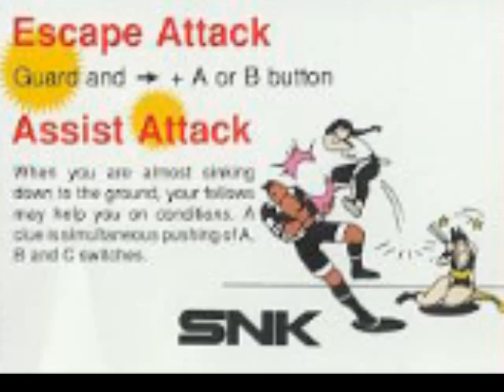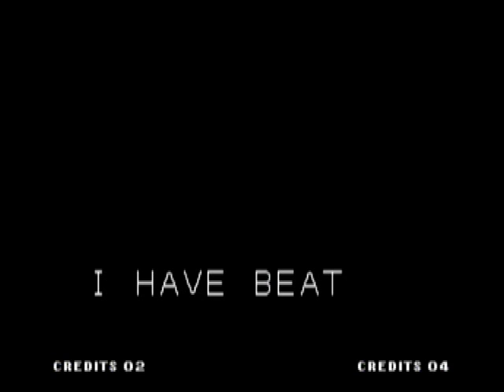Let's Play King of Fighters '94 Part 0: Ikari Warriors Team Playthrough (Single Mode)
*WARNING! LONG VIDEO!*
This is the long-awaited Let's Play of King of Figters '94! And Holy Crap was it a NIGHTMARE! All the Editing, All The Commentary, and my personal life REALLY got in the way of this LP.
Since you guys have been waiting for the longest time, I decided to make this LP a very special one as I will make this LP all 1 part. Now, please be kind. This is the very first time I made a video on Adobe Premiere. My commentary may not match some of the gameplay (i.e. I say there is lag, or an invisible repukken, when that doesn't happen in the ACTUAL video). It is because I viewed it in the video editing program before converting it, and I am still new to my new software.